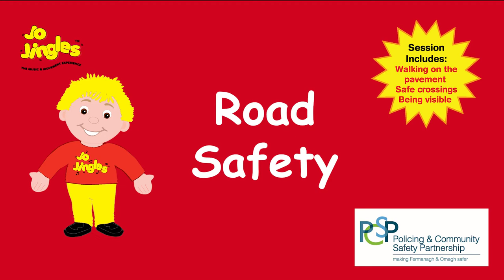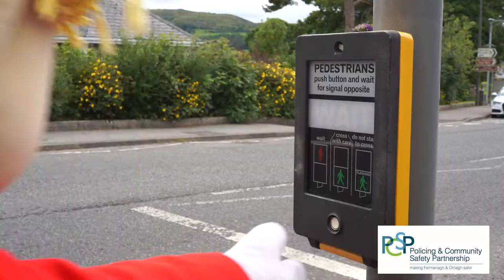Road Safety Video